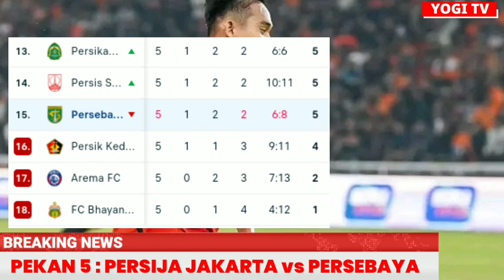HASIL PERSIJA vs PERSEBAYA MALAM INI | HASIL LIGA 1 MALAM INI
Hasil Liga 1 Malam ini
Hasil Persija Malam ini
Hasil Persebaya Malam ini
Cuplikan Persija vs Persebaya
Live Persija vs Persebaya